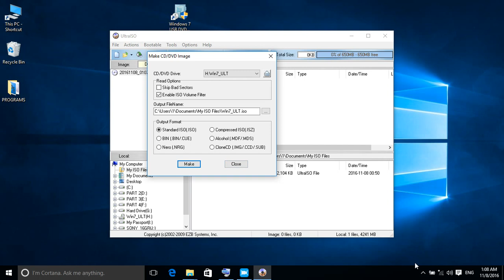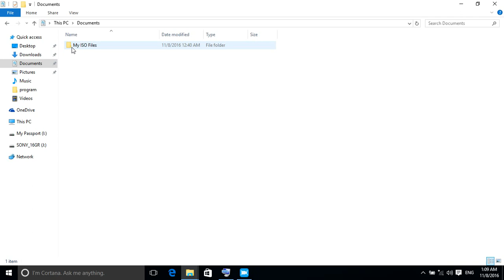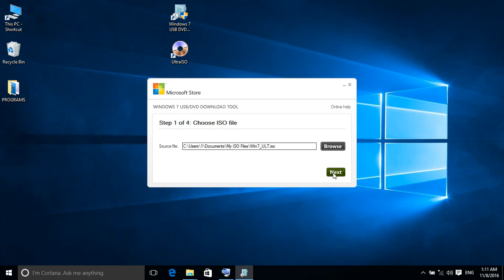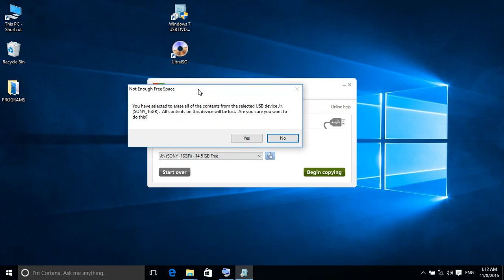Creating bootable usb device using ultra ISO and windows 7 USB/DVD download tool ,windows 10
Sometimes to setup windows 7,8 or 10 , you need to create a bootable USB or DVD  , in this video you learn how to create a bootable usb device using ultra ISO and windows 7 USB/DVD download tool in windows 10 .